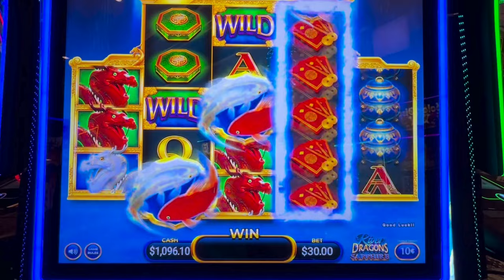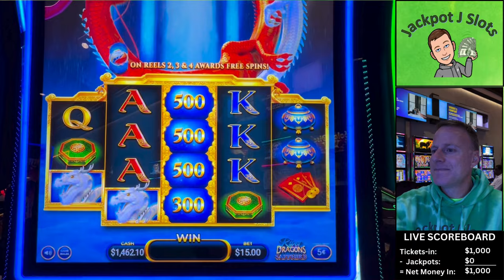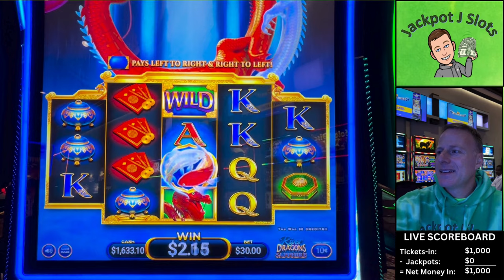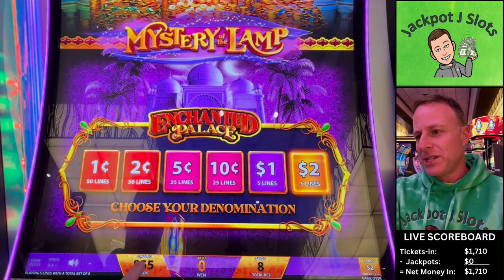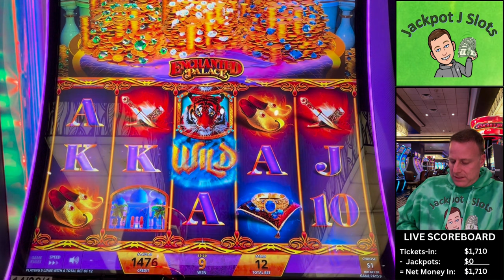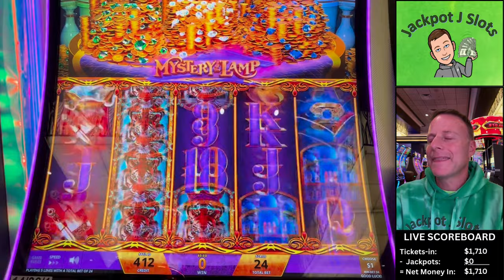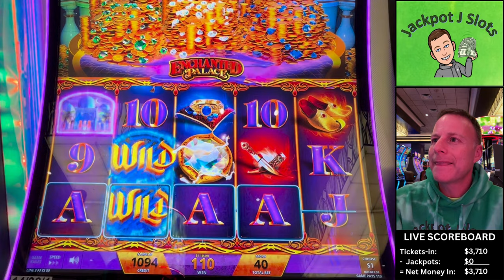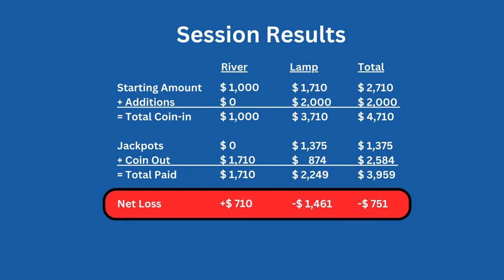Max Bets, Full Screens, Bursting Lamps, & Jackpot!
It was a fun day playing two high limit slot games, including one new one - starting with River Dragons and hitting some great bonuses and line hits, followed by a nice Jackpot on Mystery of the Lamp.